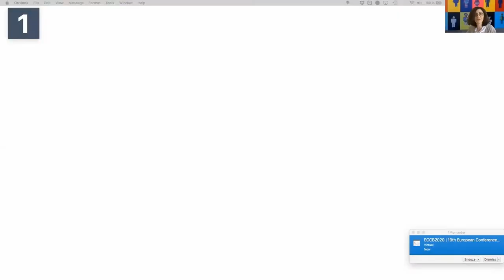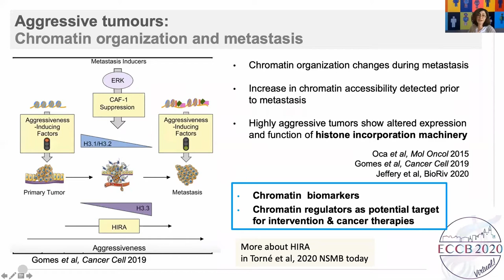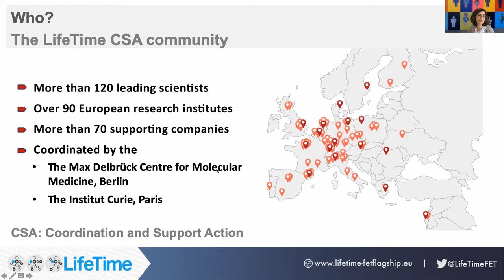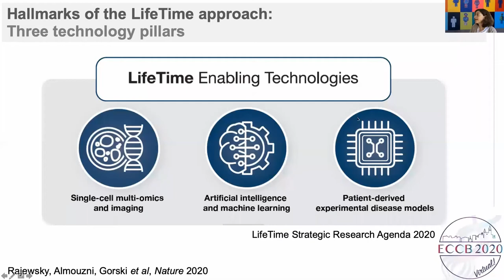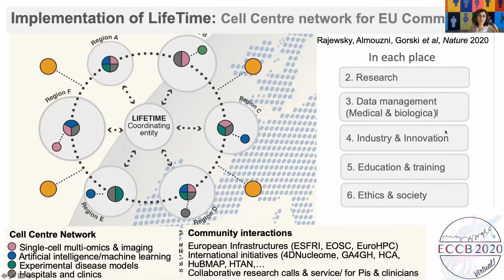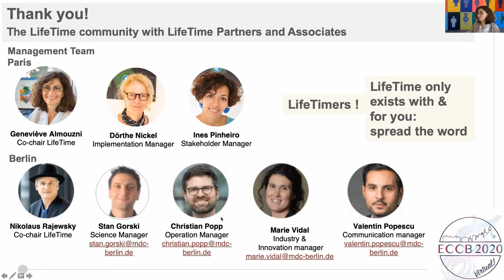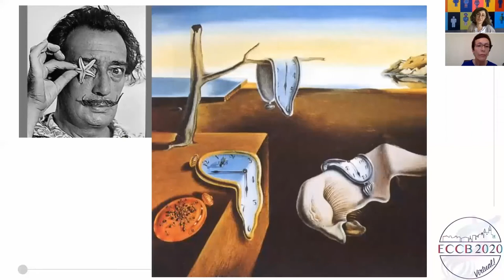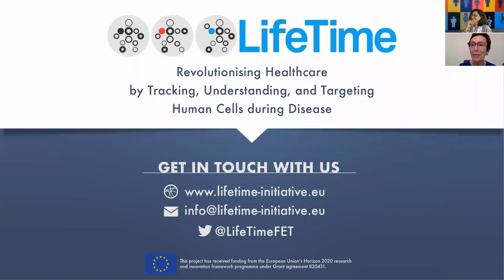Keynote Speaker | Chromatin plasticity, cell fate and identity - Geneviève Almouzni - ECCB 2020